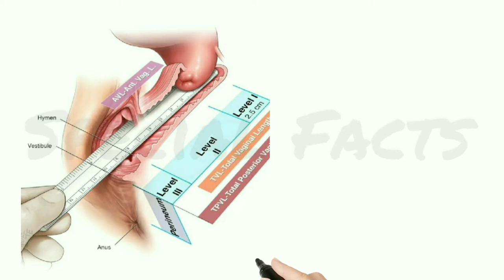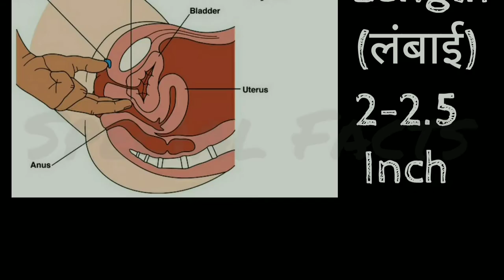खुल गया राज, इतनी गहरी और चौड़ी होती है योनि 🍑🍑 (Vagina) !! Vagina Video ✓✓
खुल गया राज, इतनी गहरी और चौड़ी होती है औरतों की योनि (Vagina)  !! Vagina Video ✓✓

Ling kitna bada hona chaiye
Ling ko bada kaise kare
Yoni ki gehrai kitni hoti h
Yoni ki codai kitni hoti
Yoni ander se kaise hoti h
Female ko kitna lamba ling pasand h
Penis size
Penis normal size
Vagina facts
Vagina length
Vagina width
How vagina looks
How vagina looks inside

Vagina facts
Facts about vagina
Vagina video
Adult facts
Amazing fact
Vagina facts
Facts about girl